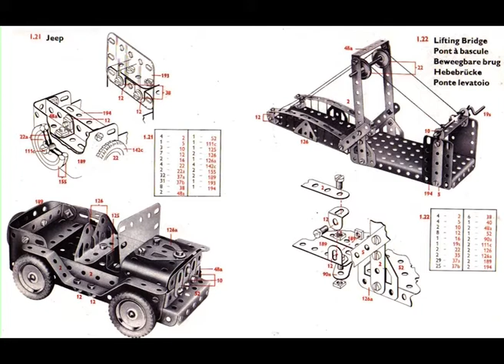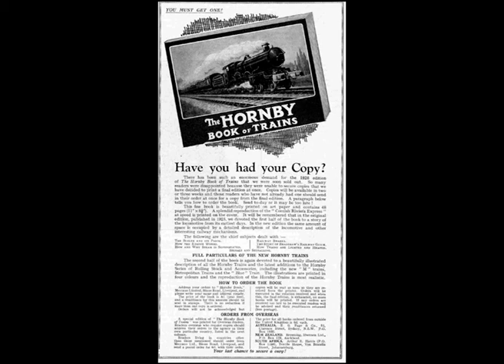The Bascule Bridge and the Bantam JEEP and some of the history behind them.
Hi folks

This week it’s the history behind the iconic Jeep and the Bascule Bridge.

I knew that the jeep had started out as the Bantom Jeep, but didn’t now the history behind the invention.

And the Bascule Bridge fits so well with the Jeep, in its famous form, the Pegasus Bridge.